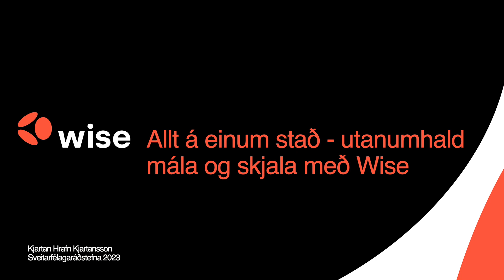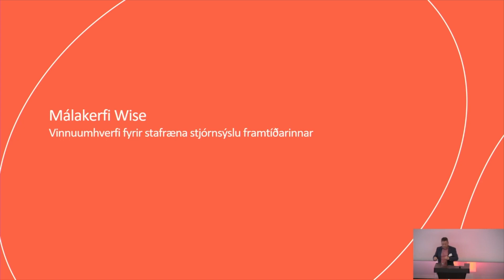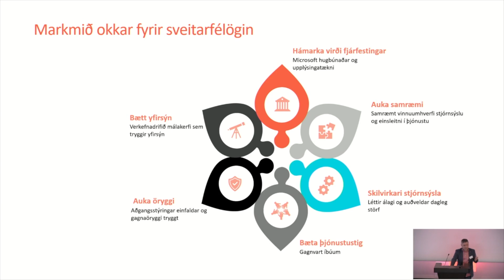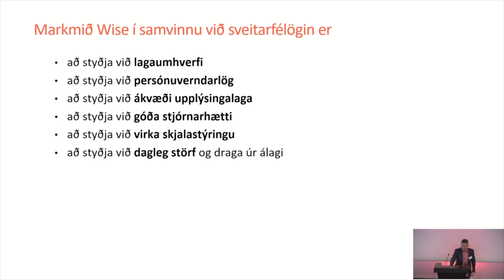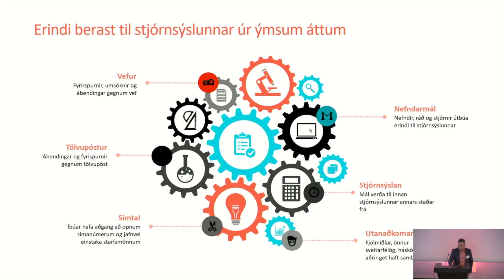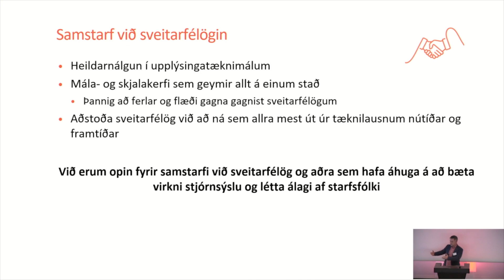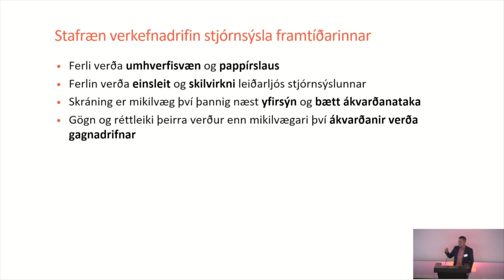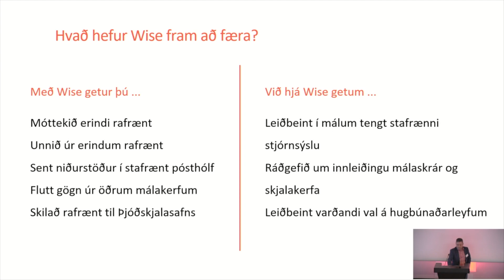Allt á einum stað utanumhald mála og skjala með Wise